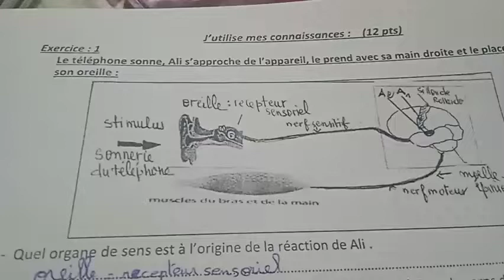الفرض المحروس الاول في مادة علوم الحياة والأرض السنة الثالثة اعدادي خيار فرنسي الدورة الثانية